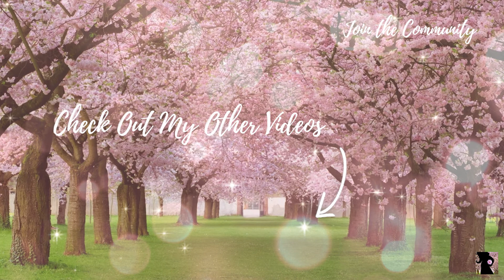Week 3 Pregnancy - The Limbo Week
What's happens during limbo week of week 3 pregnancy? Learn about it during my week by week series!

---Gear for Moms---
BEST Backpack Ever!
Favourite Carrier
Awesome Soother
Healthiest Formula
Most Versatile Stroller
Travel Stroller
Best Car Seat

Bitcoin: 1FCAC17dnLvFqB2f1eHnTiXUtXuU1ouE4w
Ethereum: 0x15a8185f42e6919148b7d923ebc962bd30416e7f
Litecoin: LUVKTqoDtS3agfu2fEinnYexdzmhNfGsrv
Dash: XgovZx4LB5JdfCoN8nnH5cmJQxHKbfif7E

About this video:
In this video Heather from The Belly Blossom talks about week 3 pregnancy. Topics include week 3 pregnancy symptoms, week 3 pregnancy development, and week 3 pregnancy signs. Learn why folic acid is important and what 3 week pregnancy baby size is. During this week egg sperm fertilization process takes place, so enjoy this pregnancy week by week symptoms episode.